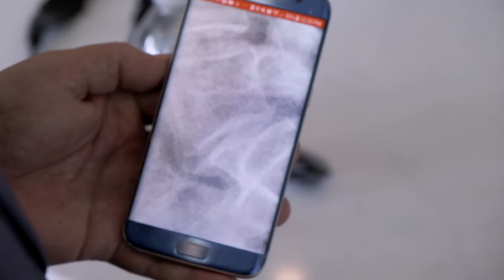Aches and Pains? We got 'em...now what do we do?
Interview with Dr. Ashly Smith of Sito Chiropractic